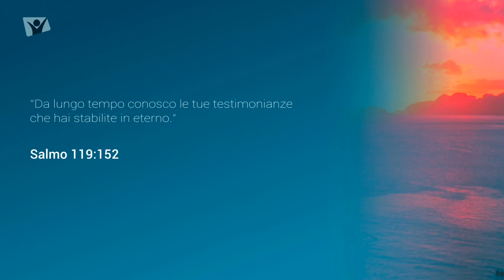Salmo 119:152 - Sabato 7 settembre 2024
“Da lungo tempo conosco le tue testimonianze che hai stabilite in eterno”. Salmo 119:152

Meditazione giornaliera “Apri la porta del tuo cuore”.

Rubrica a cura di Anna Cupertino.

Speaker: Anna Claudia Mele